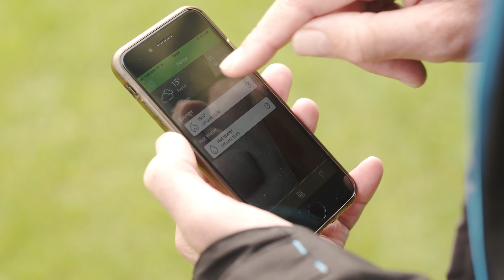CHIEFS TV: Rob Baxter - Pre Bath (H)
Exeter Chiefs DoR Rob Baxter looks ahead to his side's Gallagher Premiership match against Bath at Home